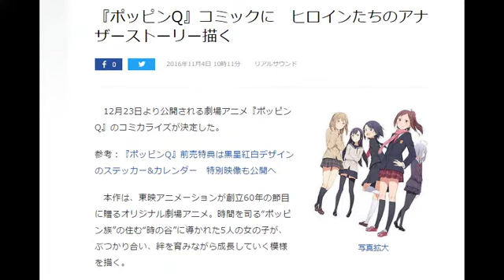『ポッピンQ』コミックに ヒロインたちのアナザーストーリー描く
12月23日より公開される劇場アニメ『ポッピンQ』のコミカライズが決定した。

参考：『ポッピンQ』前売特典は黒星紅白デザインのステッカー&カレンダー　特別映像も公開へ

　本作は、東映アニメーションが創立60年の節目に贈るオリジナル劇場アニメ。時間を司る“ポッピン族”の住む“時の谷”に導かれた5人の女の子が、ぶつかり合い、絆を育みながら成長していく模様を描く。